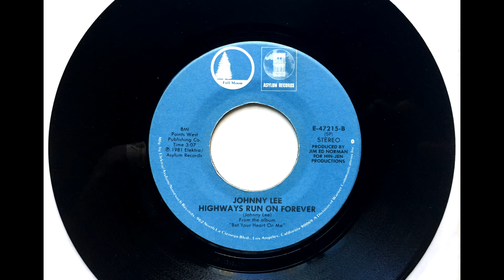Highways Run On Forever , Johnny Lee , 1981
Written by Johnny Lee. from the album "Bet Your Heart On Me".  Released  September 1981 as the b side to "Bet Your Heart on Me" (#1).